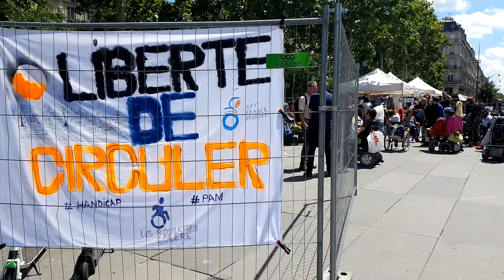Manifestation PAM 17 juin 2019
Timelapse de la manifestation du lundi 19 juin organisée par APF France handicap et Les roulettes en colère afin de sensibiliser sur le transport adapté "PAM" aux PMR financé par les Collectivités Territoriales PAM